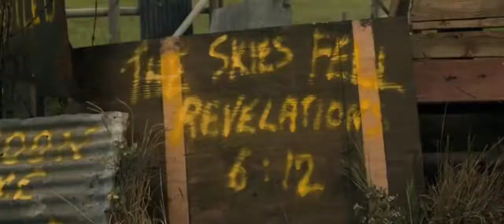Охотники за привидениями: Наследники